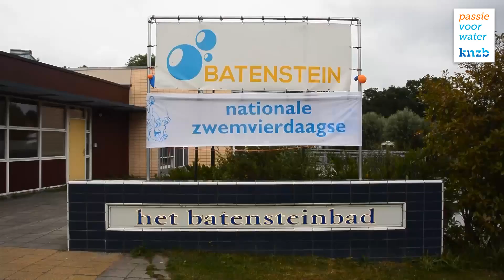Zwem4daagse Organisatie Batensteinbad Woerden 2017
Een zwem4daagse organiseren? Kijk hoe zwembad Batenstein in Woerden het aanpakt.